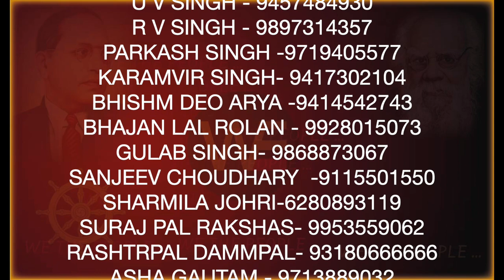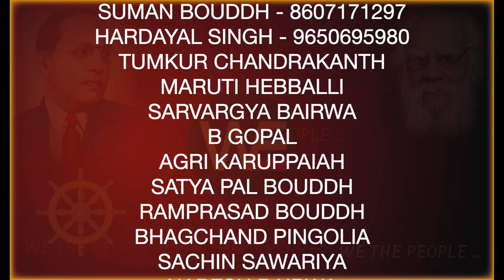WE THE PEOPLE 46 समण / हम भारत कर समण लोग/ श्रमण /Sudhir Raj Singh/Pali